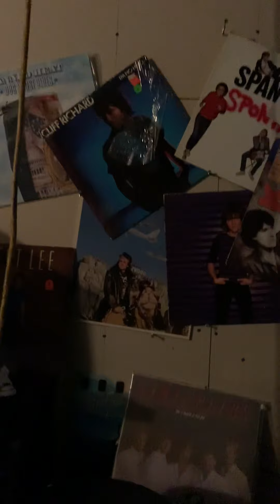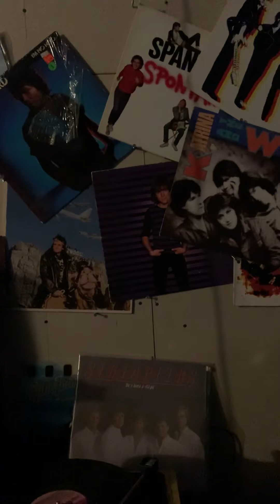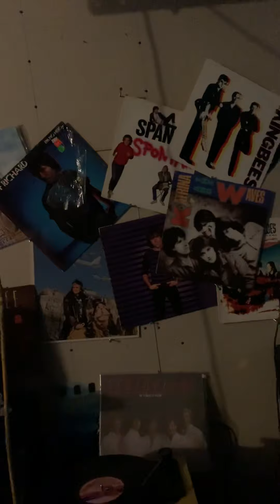El hombre de Luisiana sueca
Neza RNR